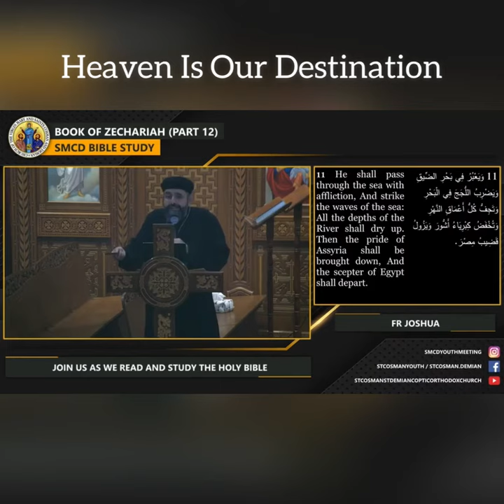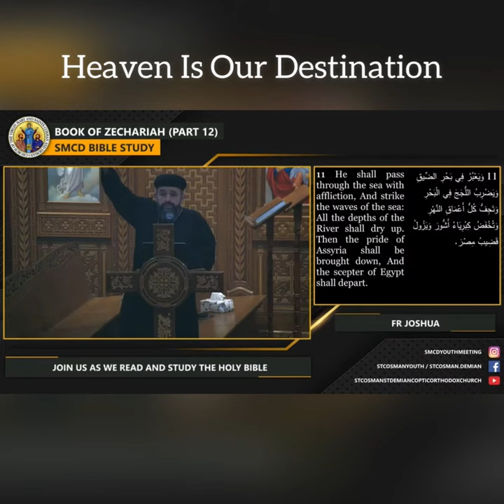Bible Study Segment: Heaven is Our Destination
Book: Zechariah
Speaker: Fr. Joshua Tadros